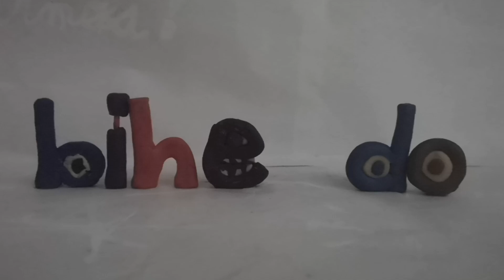BIHE do logo bloopers take 2